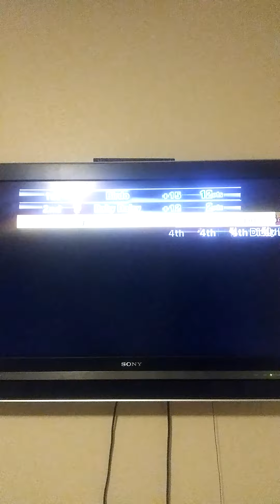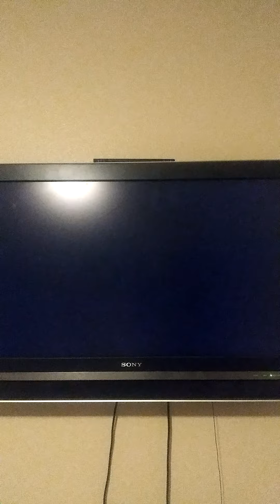Mario Kart Wii March 20th 2022